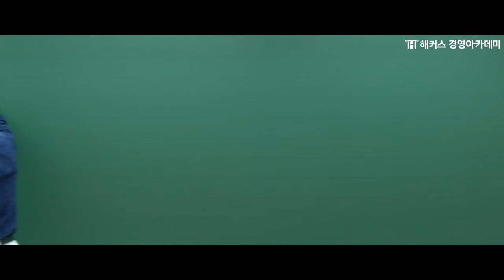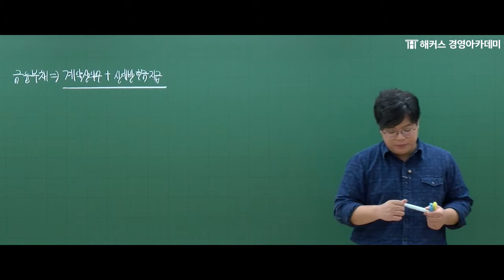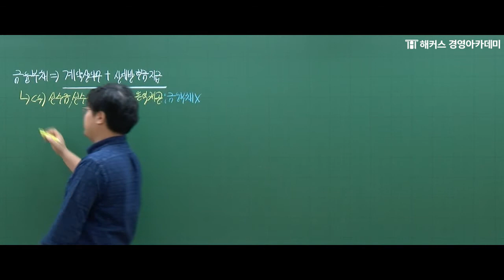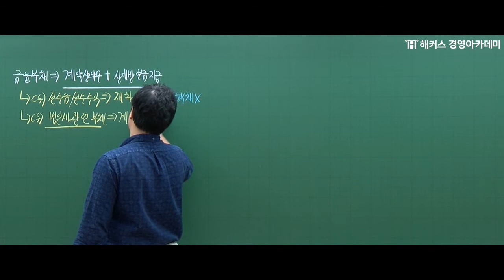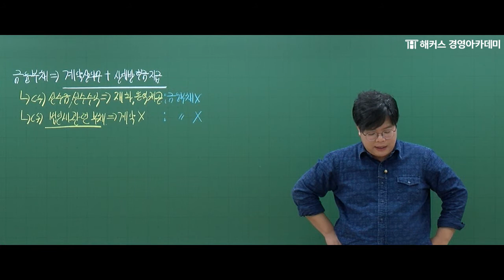[해커스 세무사] 정윤돈 교수님의 IFRS 회계원리 - 금융부채의 의의와 분류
세무사 시험, 기본부터 완벽하게 다지기
▶배수제한 없이 180일동안 무제한 수강!
해커스 세무사 입문무제한패스 퀴즈 참여하고 1만원 할인받기